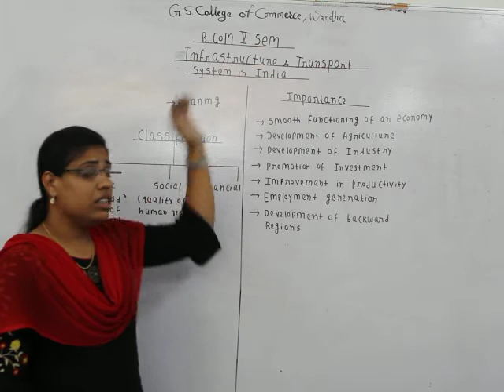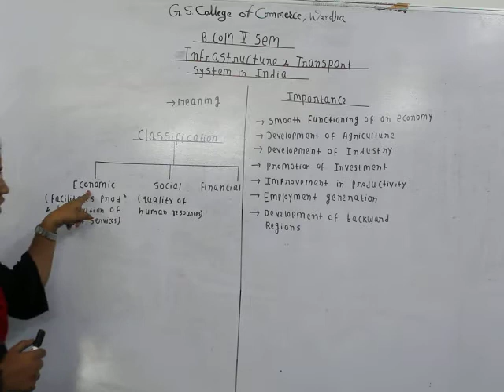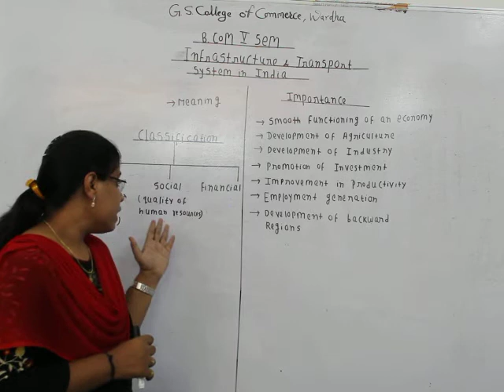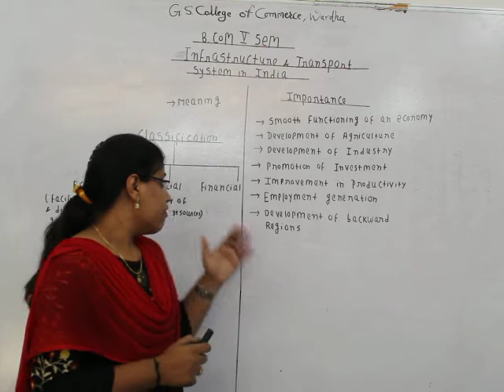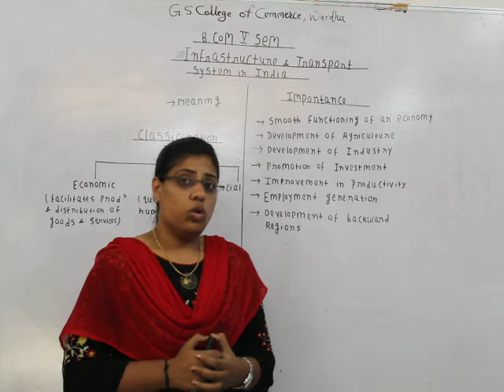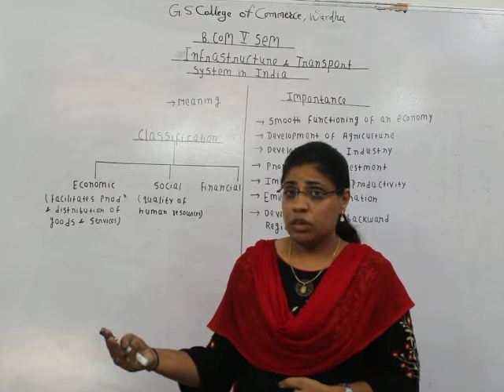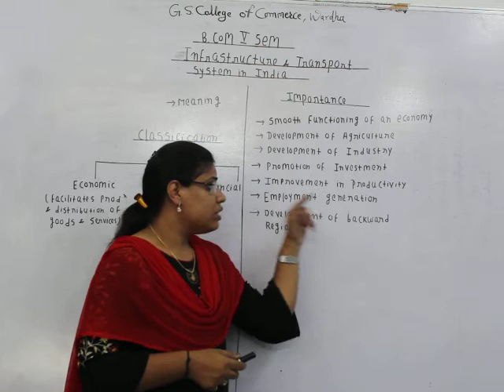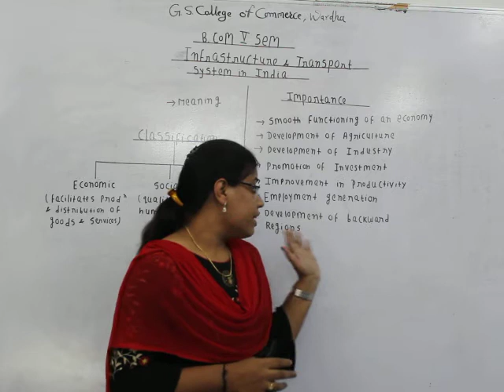B.Com Sem 5 - Indian Economy - Lecture 16